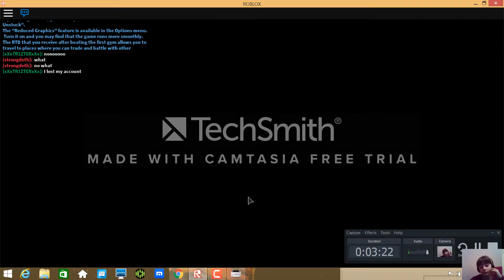ROBLOX (Christmas Event) Pokemon Brick Bronze - Beta PART 10